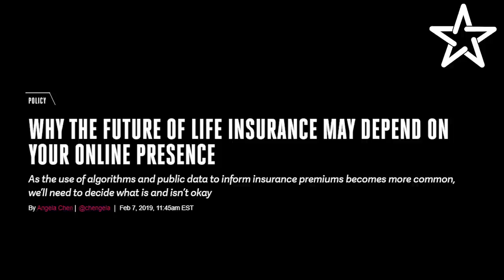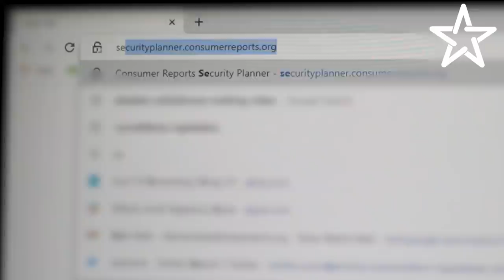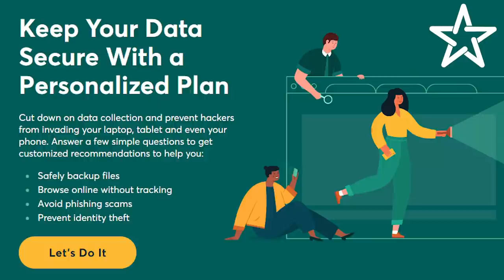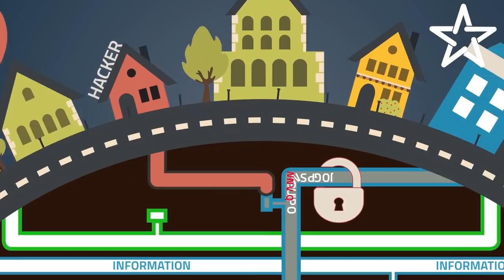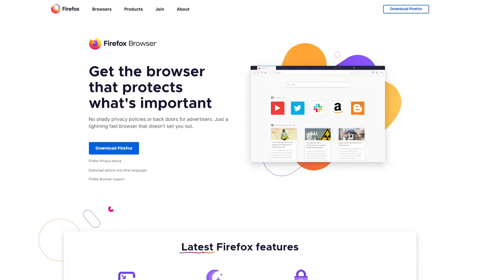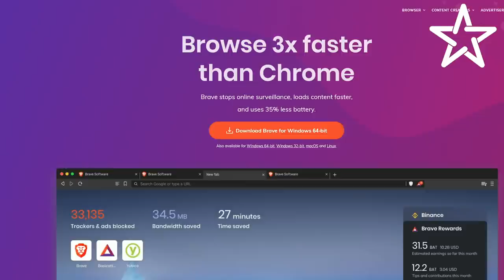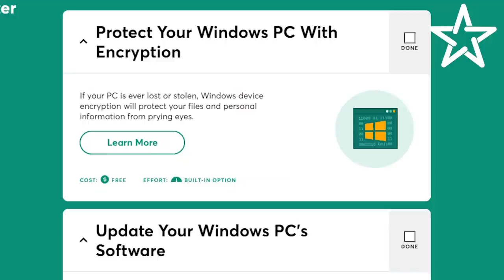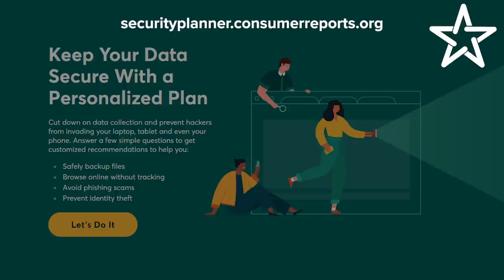In Conversation: Digital Privacy With Christopher Dufour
In this episode of "In Conversation," we sit down with Christopher Dufour, an expert on digital privacy, to learn how best to protect ourselves and combat disinformation online. In a rapidly changing world, threats to our privacy and security come from all sides -- individuals, governments, and corporations. Consumers need the best resources available to guard their information.

2. "The Best VPN Service"
3. "The Age of Surveillance Capitalism" by Shoshana Zuboff

Texas Watch is a non-partisan, non-profit organization that advocates for the rights of consumers, workers, patients, and policyholders.